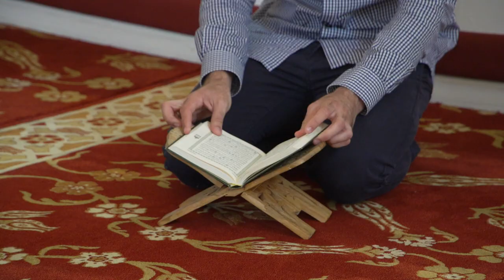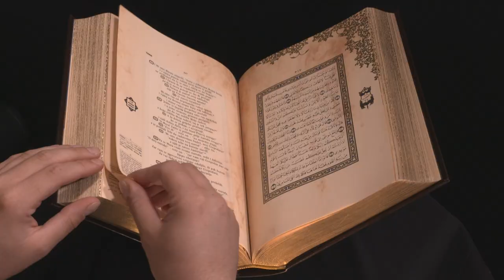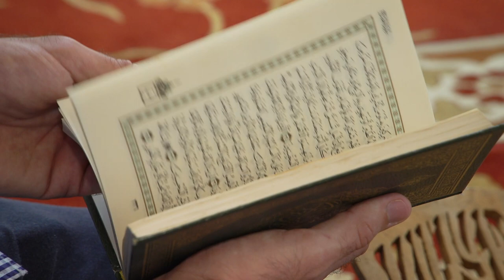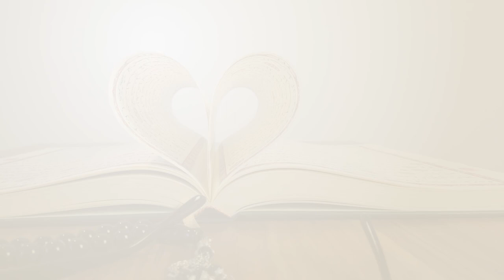PUT HIFZA - hafiz Haris Čorbo